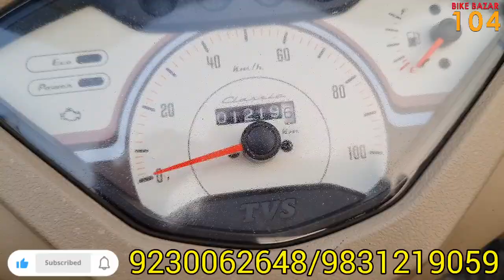Pulsar F250, DUKE 200, PULSAR 125 at low price | Brand New Collection | Only